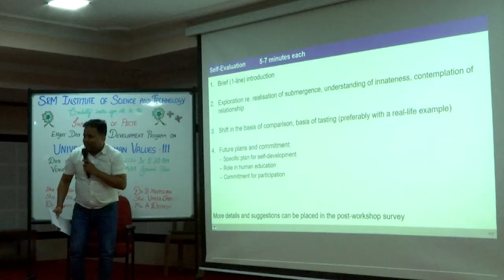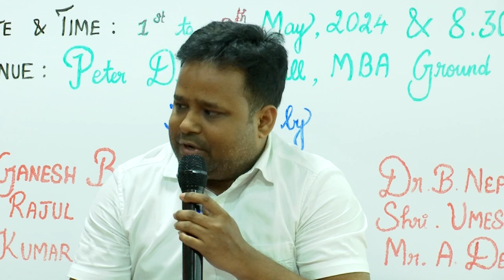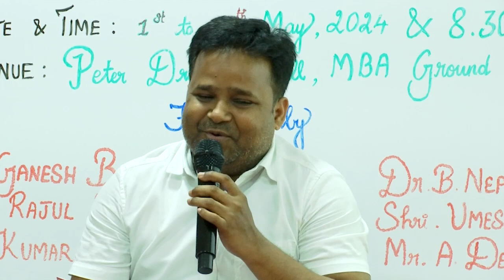Sharing: Manish Gupta SRM Gurgaon